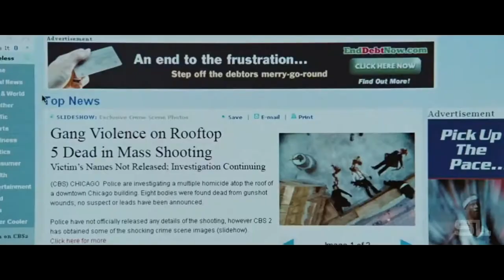Wanted | Kingsman: The Golden Circle Style (Fan-Made) Trailer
Videos Used: Wanted

Audio Used: Kingsman: The Golden Circle Trailer Music